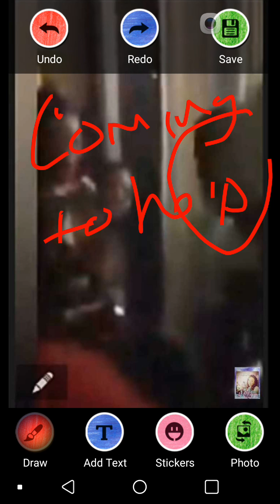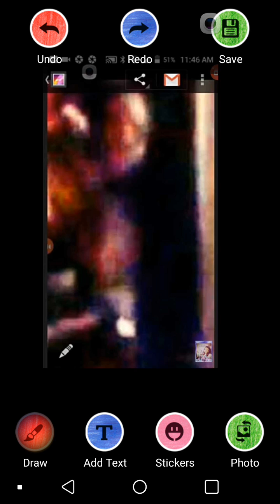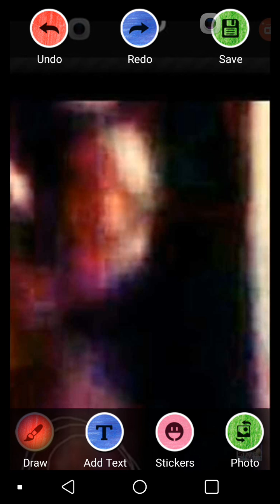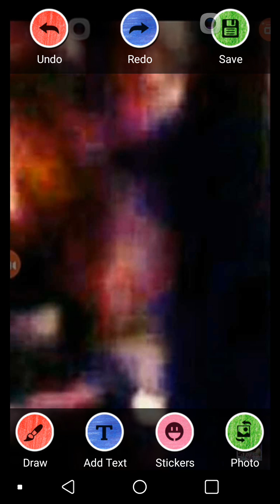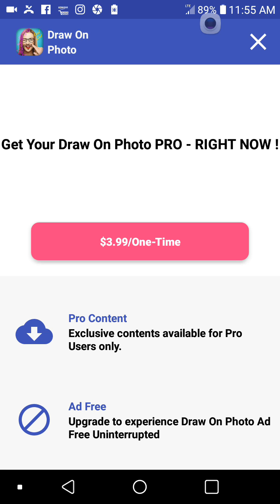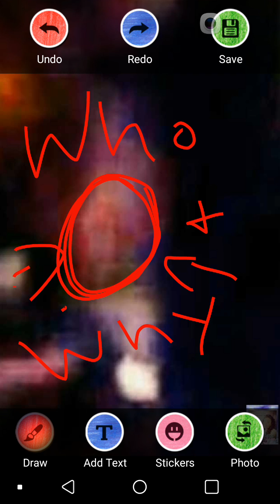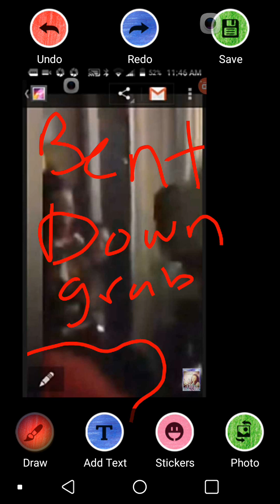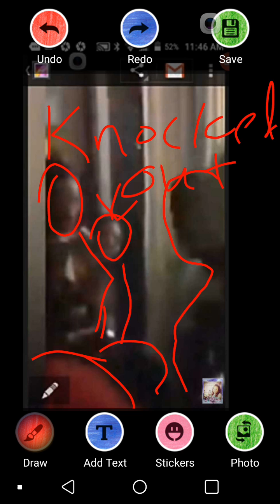Well well well 👀 4 ur self